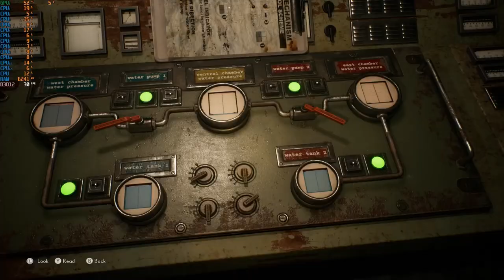The Medium pump room puzzle guide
This section is towards the end of the game and had me thinking for a while so thought I'd share the solution.
Note - To get power on just zap the fuse box next to the control room.

The readouts on the side are just from me setting it up on a low spec laptop but I left them on to help give pc players and idea of how demanding the game is.

Game played at 1080p with max settings (no rtx) on a Laptop with a 8gb Ryzen 4600u & GTX1650 4gb graphics card.